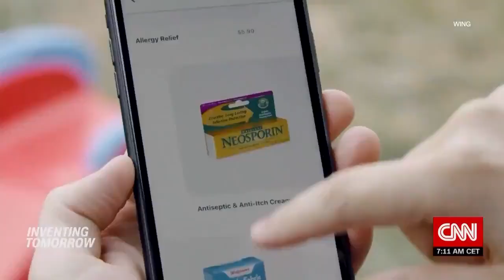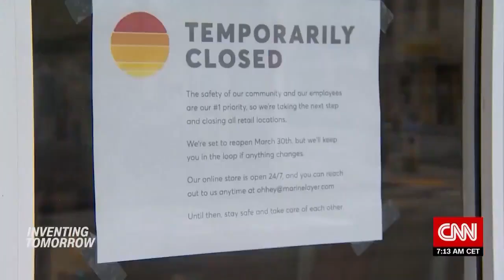Inventing Tomorrow: Drone Deliveries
From enforcing social distancing measures to disinfecting the streets, authorities around the world are turning to drones in the battle against the coronavirus pandemic. But as more customers remain confined indoors, delivery by air is one business idea that suddenly makes a lot of sense. CNN's Kristie Lu Stout looks at how Amazon and Google Alphabet unit Wing have seen one opportunity take flight during the pandemic.